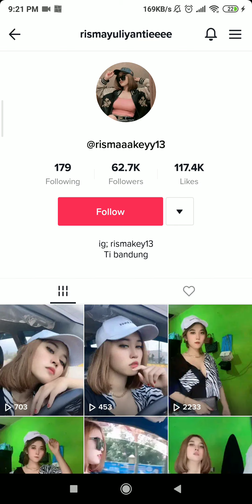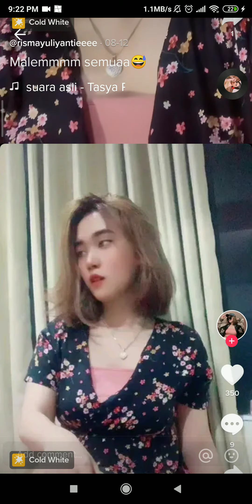Cewek tiktok, Risma yuli, Cantik sexy, don't look at nenene bigo